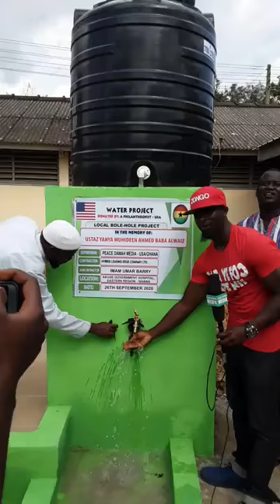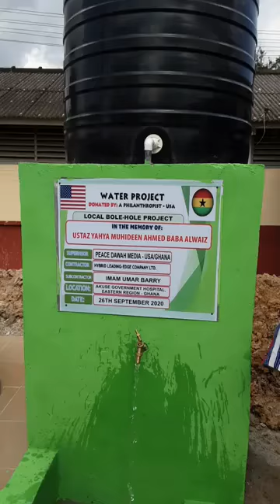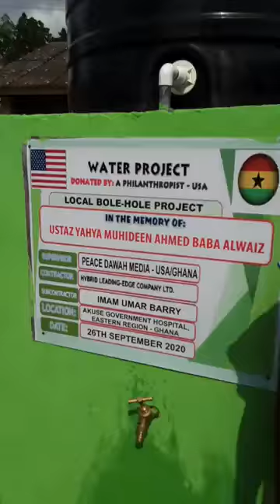PDM BUILD NEW BOREHOLE AT AKUSE GOVERNMENT HOSPITAL IN GHANA !!!